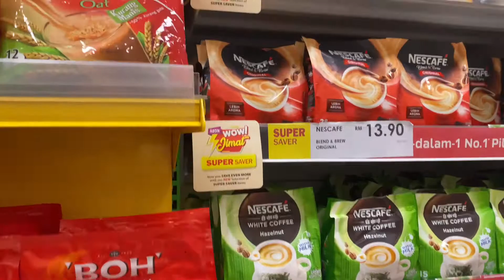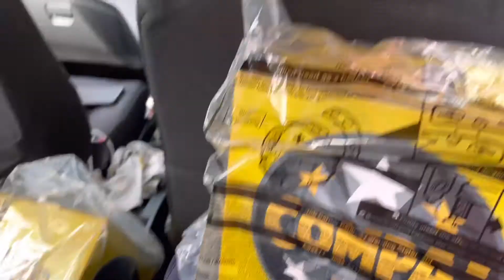BUMILI NG MINIONS sa MCDONALDS PARA SA TIKTOK 😂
i bought minion jumpsuit carrier mcdonald's here in malaysia  ( limited stocks) my daughter loved it 😍for only 49.99 RM. anyway it was trending in tiktok too🤣

Please Follow my Daughter Channel
NIKKI'S WORLD VLOG

Mabelblog2

MABEL BLOG